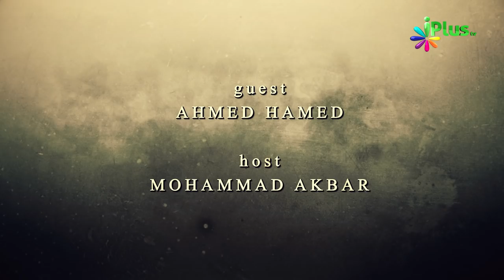Yusuf Al. Ki Life Se Sikhiye Important Nasihatein - Naujawan Ummat Ki Jaan Episode 03 By Ahmed Hamed